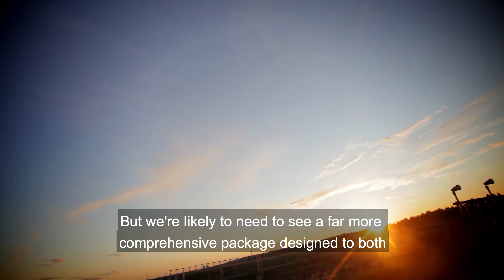BP Energy Outlook - Transition to lower carbon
How will we transition to a lower carbon world?